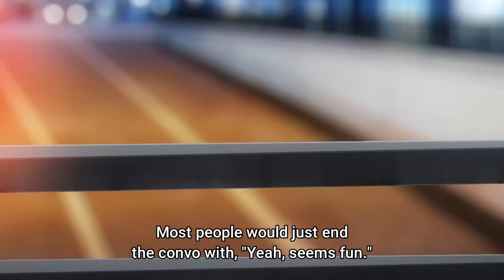Marin Kitagawa & Gojou | Indirect Kissing | My Dress-Up Darling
My Dress-Up Darling is a Japanese manga series written and illustrated by Shinichi Fukuda. It began serialization in Square Enix's Young Gangan in January 2018, and has been compiled into nine volumes as of March 2022. An anime television series adaptation by CloverWorks aired from January to March 2022.